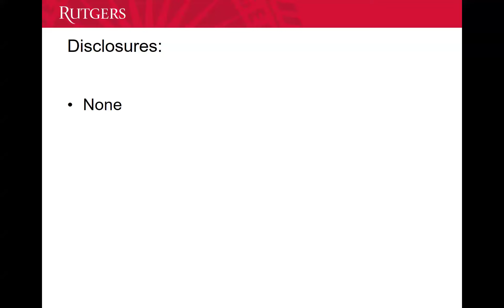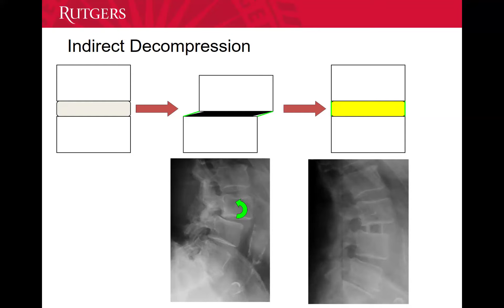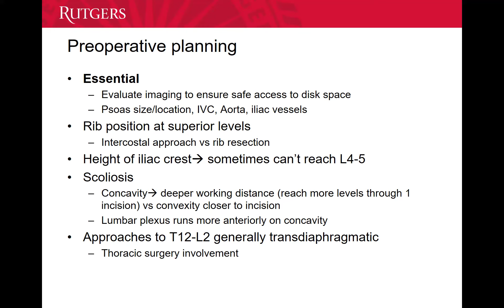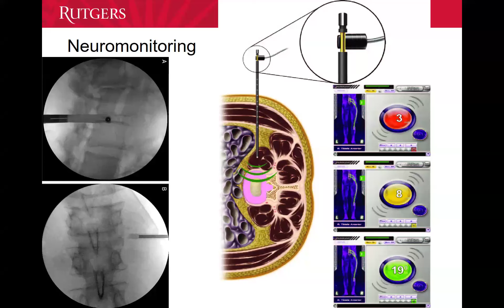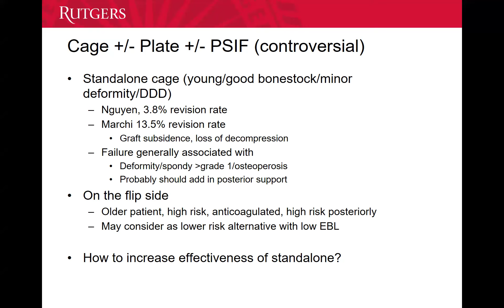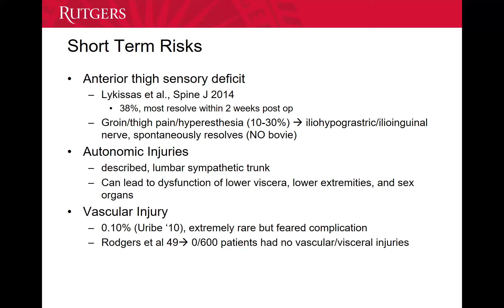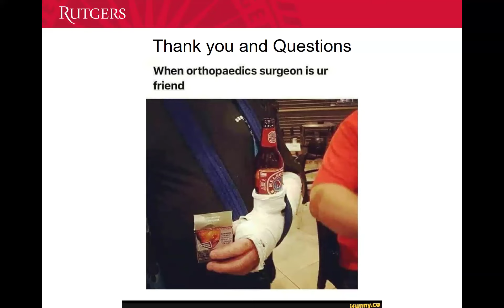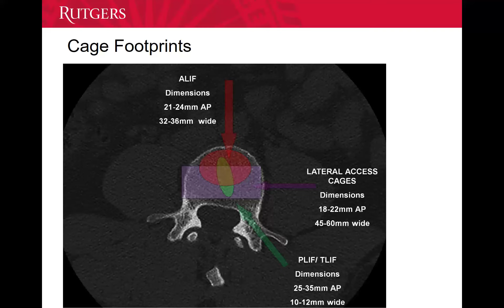Matthew Diehl, MD - Extreme Spine Surgery: The Transpsoas Approach to Lumbar Interbody Fusion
Gather round for Resident Grand Rounds!
Every few weeks, our residents showcase their knowledge on a germane topic in one of the Orthopaedic subspecialties they've rotated on. Watch as Dr. Diehl (PGY-3) gives us a primer on the latest updates in "extreme" spine surgery and the various approaches used in the management of degenerative spine disease.